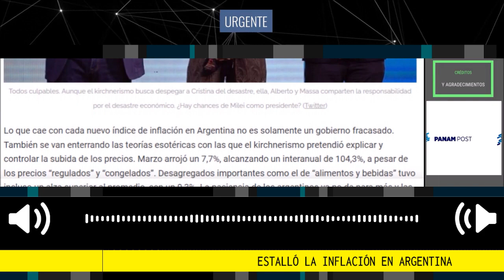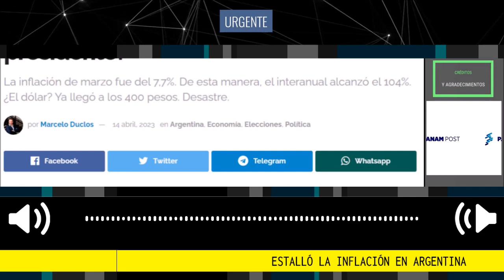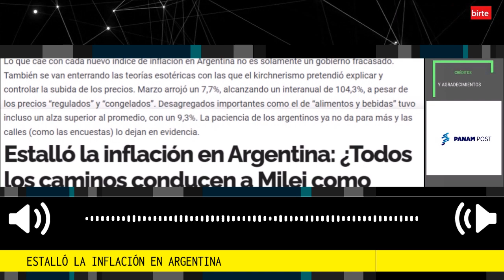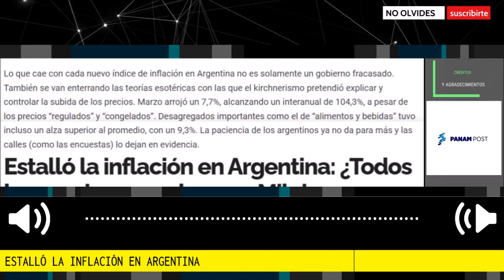ALERTA ⚠️ ESTALLÓ LA INFLACIÓN EN ARGENTINA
Estalló la inflación en Argentina: ¿Todos los caminos conducen a Milei como presidente?. La inflación de marzo fue del 7,7%. De esta manera, el interanual alcanzó el 104%. ¿El dólar? Ya llegó a los 400 pesos. Desastre.
Fuente: PanamPost